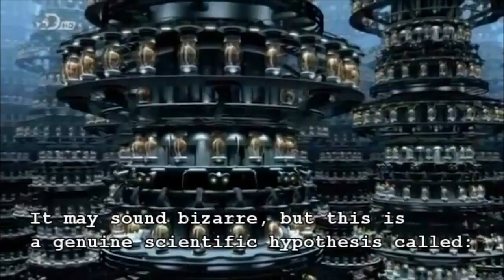Stephen Hawking Talks About Reality (With English Subtitles)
Simulation Theory